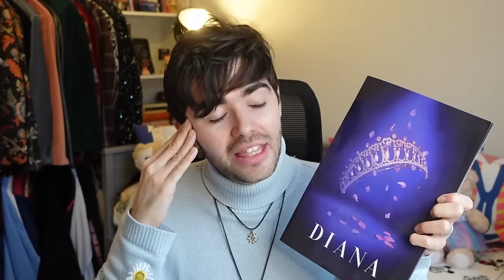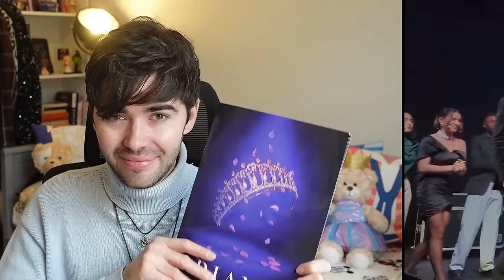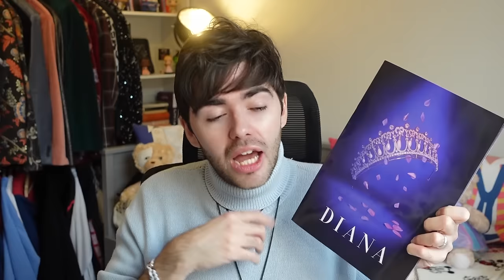DIANA the musical was a disaster | ★★ review of London concert starring Kerry Ellis, Denise Welch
OHMYGOD HEY!

Last night in London, DIANA the musical was finally seen by a UK audience as it was produced for a one night only concert at the Hammersmith Apollo.

The concert starred Kerry Ellis (Wicked), Denise Welch (Loose Women), Maiya Quansah-Breed (Six), Andy Coxon (Les Misérables), Alice Fearn (Come From Away), and Jay Perry (Hamilton).

Check out today's new video review for my thoughts on this concert, which was met with something of an unexpected audience response...

00:00 | introduction
02:28 | what is Diana the musical?
06:45 | did I enjoy this concert?
12:18 | was this well staged?
19:05 | what changes were made?
26:47 | how were the performances?
33:21 | how did the audience react?